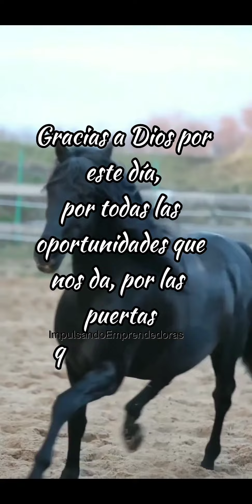Salud Amor y Abundancia 2023🙏